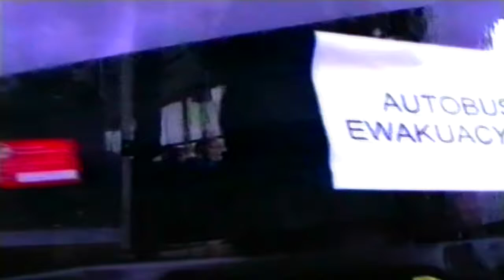Ta ulica - Płetwonurki Szczurki